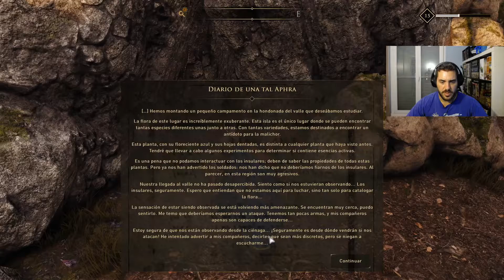GREEDFALL #09 -- ¿Eso era una MUJER? (DIRECTO) | Gameplay Español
Buscamos a la expedición de investigadores perdida y terminamos un ritual que ellos no acabaron. ¿Sera buena idea hacer lo mismo?

Mi ordenador:
Grafica MSI GeForce RTX 2060 Super Gaming X 8GB
Memoria Ram Corsair Vengeance LPX DDR4 3200 PC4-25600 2x8GB
Refrigerador Cooler Master MasterLiquid ML240L RGB
Disco Duro principal Kingston SSDNow UV500 SSD 240GB M.2
Disco Duro secundario Seagate BarraCuda 2.5" 1TB SATA3
Alimentación Corsair RM850 850W 80 Plus Gold Full Modular